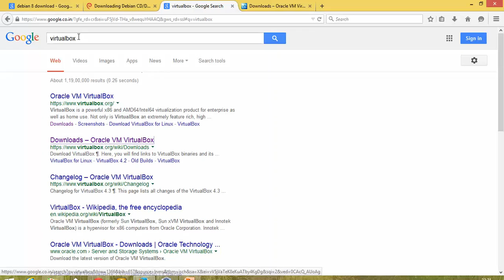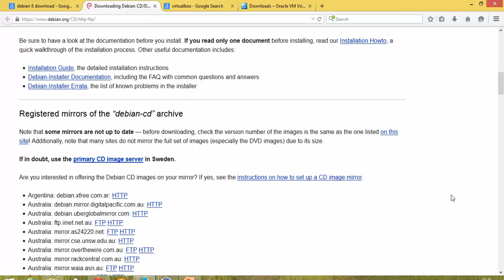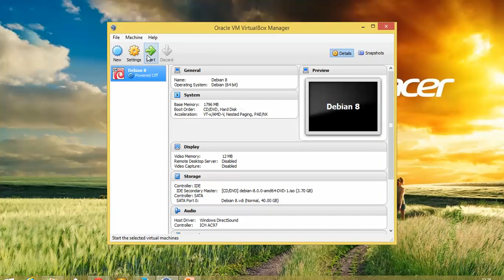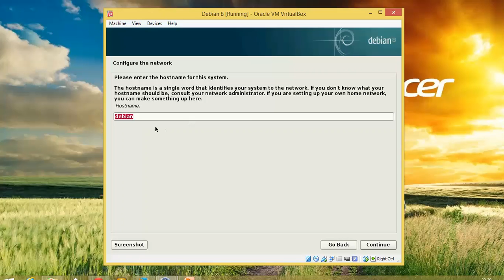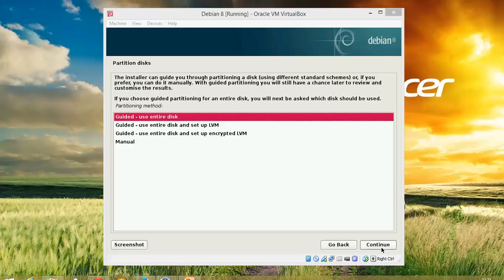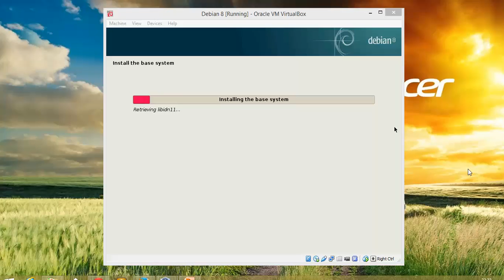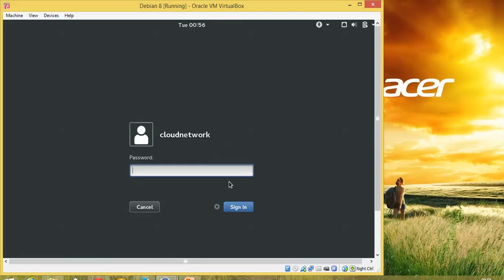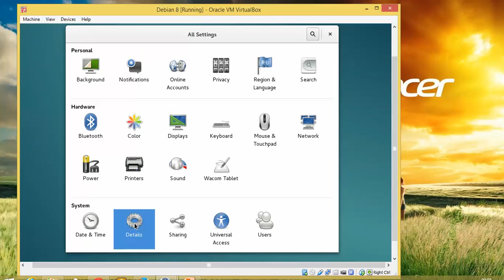How to Install Debian 8 (Jessie) GNU/Linux on Virtual Box - 32/64-Bit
Hello Everyone,

Let Us Install Debian Desktop GNU/Linux 8 (Jessie) 64-bit on Virtual Box

You Can also Install in VMware Workstation 11 or Microsoft Hyper-V.

1. 1GHz Processor or Dual Core Processor.
2  512MB to 1GB of system memory (RAM).
3. 2GB to 10GB of Disk Space.
4. Graphics Card and Display capable of at least 1024x768.
5. Either a DVD drive or a USB port for the installer media.
6. Internet Access

Step1:- First Download Virtual box setup below is this link to download
Or
Another Link to Download Virtual Box

Select -- Virtual Box 4.3.X for Windows hosts 32 or 64 bit.
(Where 'X' is the Latest Version)

size - 3.7GB.

For Full Screen Resolution..
Step4 :- sudo apt-get install virtualbox-guest-dkms virtualbox-guest-utils virtualbox-guest-x11                or
Step5 :- sudo apt-get install virtualbox-guest-dkms
Restart the VM and enjoy screen-size.

Mount the Guest Additions by selecting Devices --- Insert Guest Additions CD image… (or you can press Host + D)
Step6 :- run the VBoxLinuxAdditions.run script within the newly mounted cd
              or  sh VBoxLinuxAdditions.sh

NOTE :- For Any Clarification Please Below